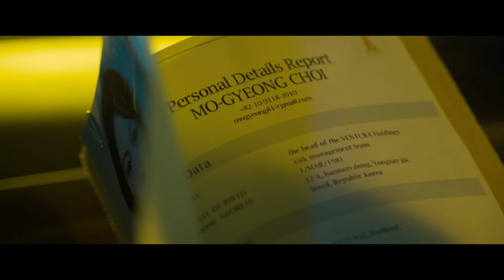우는 남자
그 날의 총알 한 발이 모든 것을 바꿔 놓았다. "진실을 원해?" 낯선 미국 땅에 홀로 남겨져 냉혈한 킬러로 살아온 곤. 조직의 명령으로 타겟을 제거하던 중 예상치 못한 실수를 저지르고, 그는 자신의 삶에 깊은 회의를 느낀다. 그런 그에게 조직은 또 다른 명령을 내리고, 곤은 마지막 임무가 될 타겟을 찾아 자신을 버린 엄마의 나라, 한국을 찾는다. "당신 이름이 뭐야? 나한테 왜 이러는 거야?" 남편과 딸을 잃고, 치매에 걸린 엄마를 돌보며 하루하루 절망 속에서 살아가고 있는 여자, 모경. 엄청난 사건에 연루된 것도 모른 채 일만 파고들며 술과 약이 없으면 잠을 이루지 못하던 그녀 앞에 딸의 죽음 뒤에 감춰진 진실을 알려주겠다는 한 남자가 다가온다. 잃을 것이 없는 남자와 남은 게 없는 여자, 그들이 절벽의 끝에서 만났다